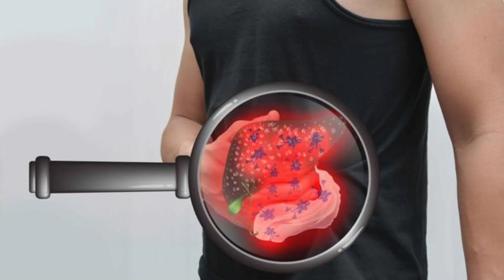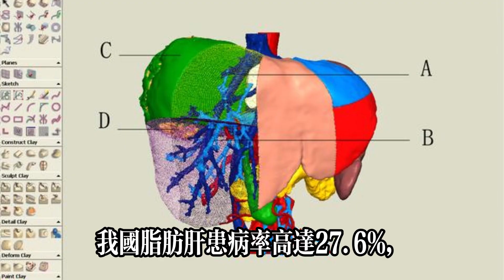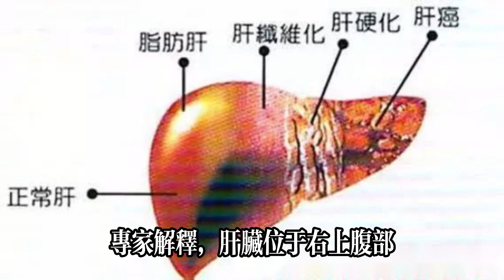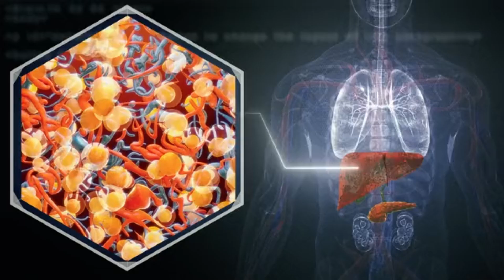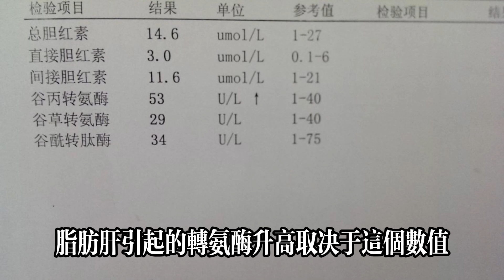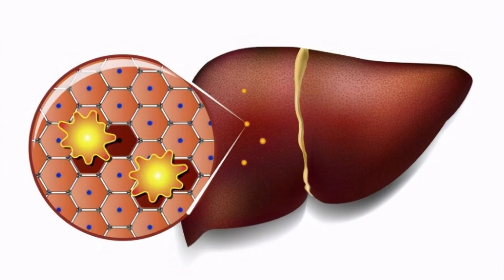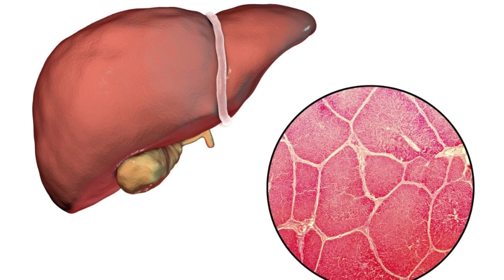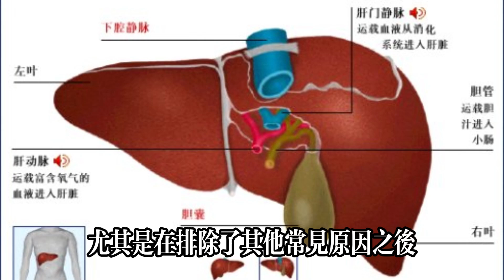身體發出3個信號，你的脂肪肝可別再拖了，忠告：平日做好這2事#健康常識#養生保健#健康#健康飲食